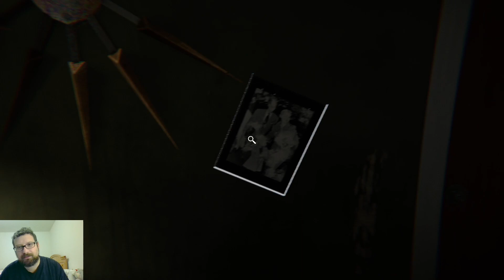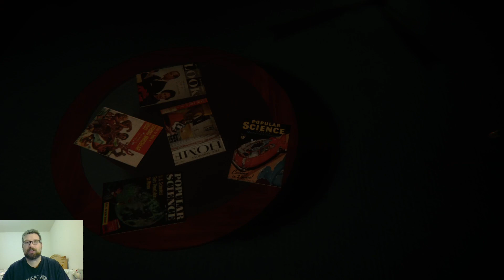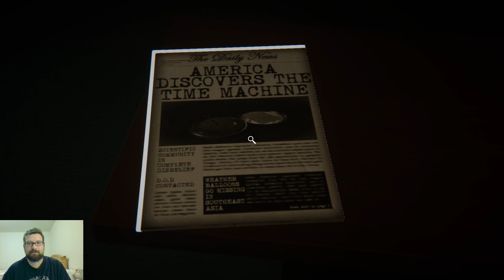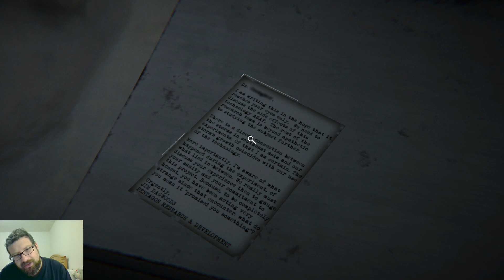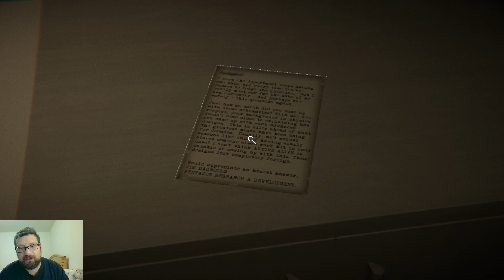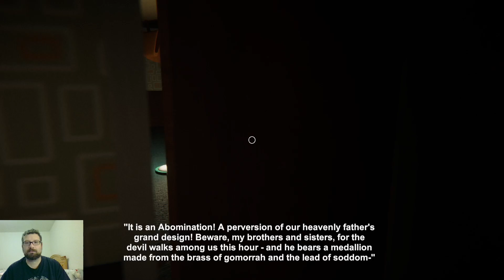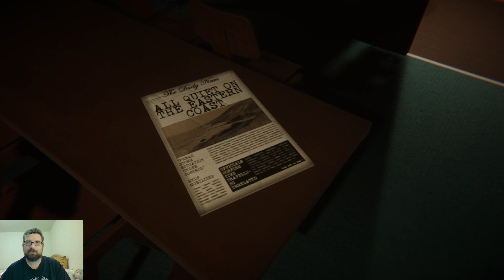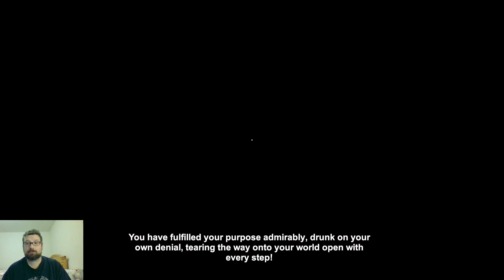Reminiscence Playthrough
Time travel gone wrong? Who'd a thunk it?!?